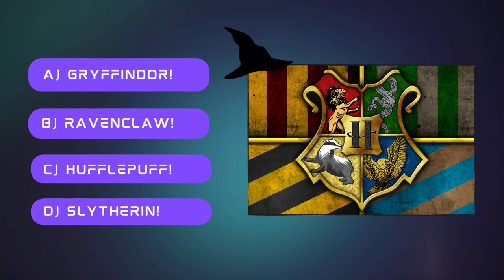Hogwarts House Sorting Hat Quiz: Discover Your True House!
Welcome to our Hogwarts House Sorting Hat Quiz! Are you a brave Gryffindor, a loyal Hufflepuff, a clever Ravenclaw, or an ambitious Slytherin? Take this quiz to discover which Hogwarts house you truly belong to! Answer the questions honestly and let the Sorting Hat reveal your fate. Are you ready to embark on this magical journey and find out where you belong in the wizarding world of Harry Potter? Let's begin! And remember, the magic is inside of you, no matter which house you are sorted into.